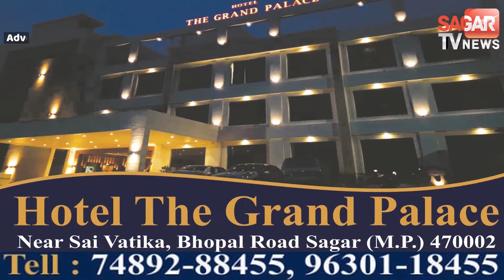सागर- पुराने बस स्टैंड पर चल रहा था ये काम, अचानक पुलिस को देख लगी दौड़े, 6 लोगों को पकड़ा